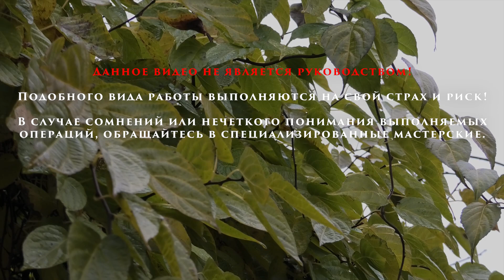Нива. Замена сайлентблоков (втулок, резинок) реактивных тяг.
Мой метод замены втулок реактивных тяг.
Поменять можно разными способами. Начиная от использования пресса и заканчивая забиванием молотком.